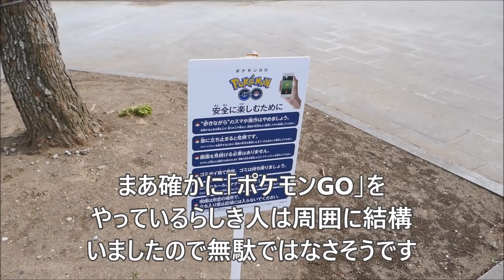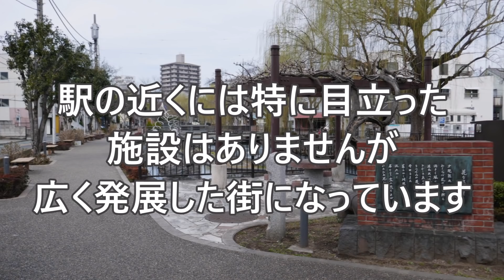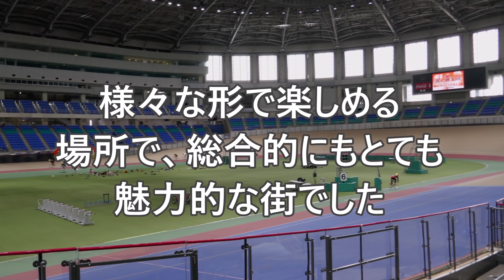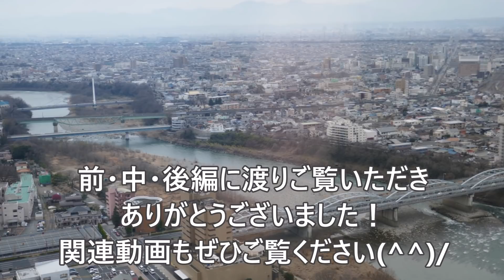【行先探訪#65後】たまに見かける行先「前橋」ってどんなところなのかレポートします！【後編】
行先探訪シリーズ第65弾、「前橋」の後編動画です。
後編では県庁やグリーンドーム前橋に行きます。
意外と見どころも多い「前橋」の様子をぜひ最後までご覧ください(^^)/

このシリーズで今まで取り上げた行先は、

各動画はこちらからご覧いただけます。

今後もリクエストの多い行先を取り上げていきますので、ぜひチャンネル登録お願い致しますm(__)m 動画内で使われているGoogleマップの画像の権利はすべてGoogleに帰属します（地図データ ©2023 Google）